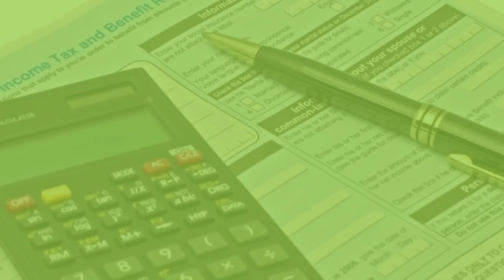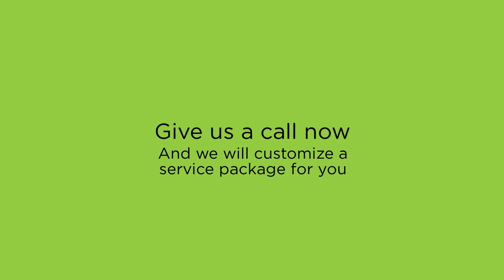Afshan Ahmad CPA Professional Corporation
A one stop solution for all your accounting and income tax needs